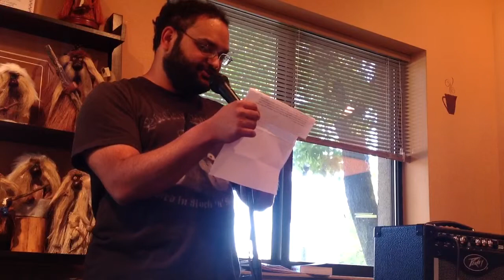Cynthia Schreiner Smith reads at Grumpy Steve's Coffee in St. Paul, 2013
Cynthia Schreiner Smith reads at Grumpy Steve's for the St Paul Literary Festival, 2013

Cynthia Schreiner Smith is co-owner of CyBick Creative, a video production company she owns with her husband, Bick Smith. She is most proud of their historical film Gangsterland, a documentary-style movie about the 1930s gangsters in Saint Paul. She has also worked at the Wabasha Street Caves since 1998, where her work as an historical tour guide complements her love of writing, history, and—of course— Saint Paul.

The St Paul Literary festival was a series of 25 readings happening on a daily basis- each reading happening in a different place in St. Paul to celebrate the launch of the St Paul Almanac, 2014 edition.

The Saint Paul Almanac is a literary organization that creates opportunities for understanding, learning, and building relationships through sharing people's stories.

The Cracked Walnut project organizes readings in traditional and non tradition spaces in the Twin Cities Metro Area to procure a love for spoken literature, community and creativity.
It was created by Satish P. Jayaraj, an innovative spoken literature advocate and writer of 'The Secret Of the Naga Dragons' and other works.